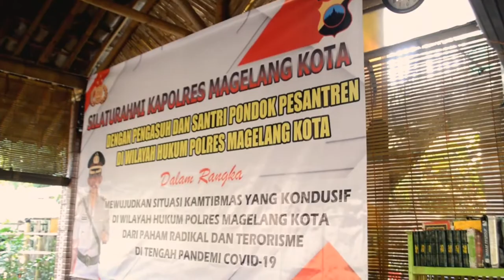Kapolres dan Dandim Silaturahmi Ke Ponpes Selamat Magelang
Kapolres Magelang Kota AKBP Nugroho Ari Setyawan, S.I.K., M.M., C.F.E. dan Dandim 0705 Magelang Letkol Czi Anto Indriyanto, S.Sos melaksanakan silaturahmi dengan Pengasuh dan Santri Ponpes Selamat, Kamis (25/6). ㅤㅤㅤㅤㅤㅤㅤㅤㅤㅤㅤㅤㅤㅤㅤㅤ

Dalam kesempatan silaturahmi, Kapolres Magelang Kota dan Dandim 0705 Magelang juga memberikan bantuan berupa sembako kepada Santri Pondok Pesantren Selamat.